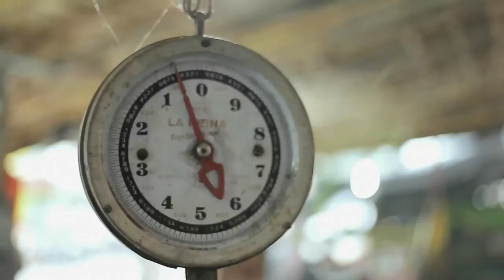Saludando - Disfrute del tiempo libre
Nos estuvimos saludando con Claudia María Espinosa desde Caucasia, con ella cocinamos un plato típico costeño: mote de queso. Además estuvimos conversando con la Docente Gloria Orozco sobre la realización de actividades voluntarias que están fuera de las obligaciones y que se disfrutan, es decir de como equilibramos el tiempo entre lo que tenemos que hacer y lo que nos gusta hacer.